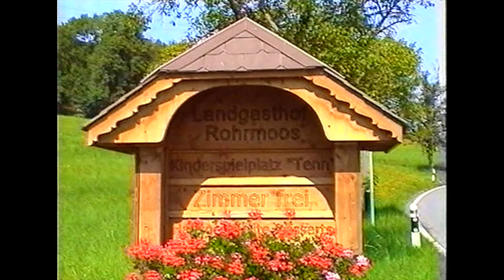N. Y. COLE Nicole Blatter & Mario Capitanio & Jürg Oswald 2005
VHS VIDEO Heinz HENE Loosli Bern-Switzerland 2005 (11 Min.)
N. Y. COLE Nicole Blatter & Mario Capitanio & Jürg Oswald